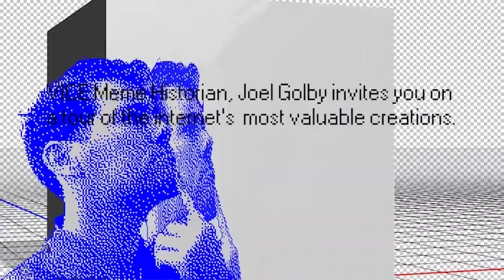This Photo Perfectly Illustrates University in The UK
Meme historian, Joel Golby chin strokes his face off at a photo of a freshers night in Leeds and plays a game of sex or no sex.